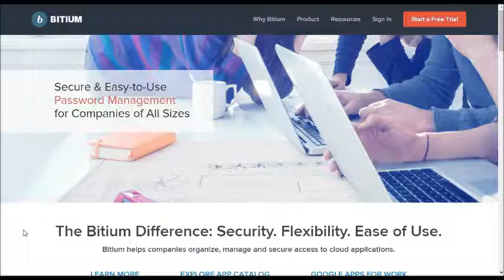Bitium Products In Single Signon Application And Users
We believe people genuinely want to excel in their careers and will embrace anything that helps them along the way. If you want to use your own smartphone instead of a company issued device, you should be allowed to. Similarly, if you want to adopt a particular piece of software, the process should be painless.

Everything we do at Bitium is based on the premise that given the power of choice, employees naturally find the clearest path to success.